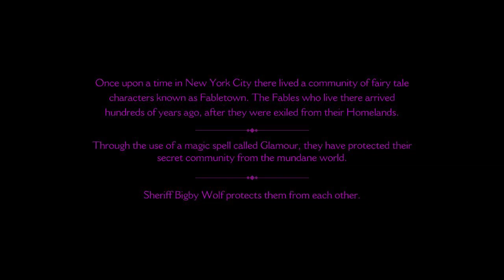The Wolf Among Us [1] - WHO'S AFRAID?!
Pretty sweet game from Telltale, the team that made The Walking Dead. I'm pretty into it so far! Look for Part 2 soon. Remember to Like this video!